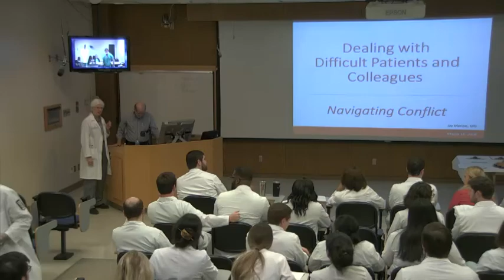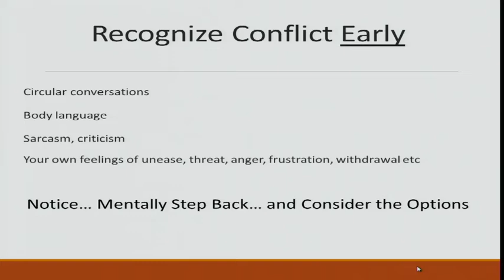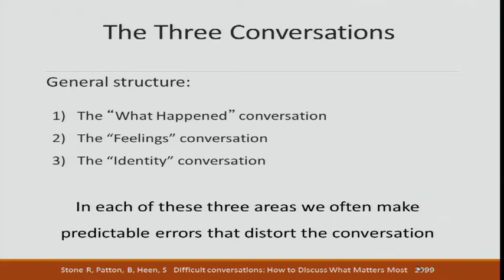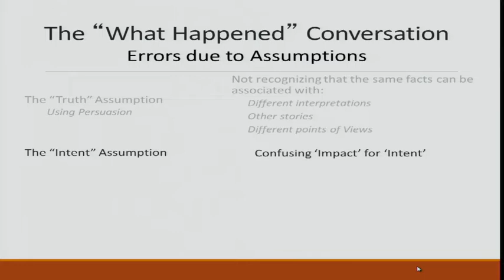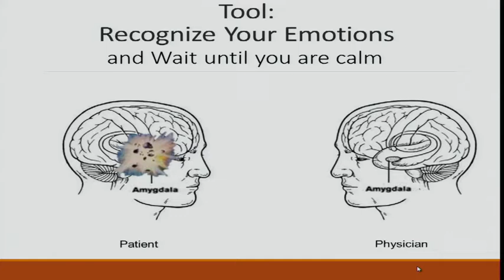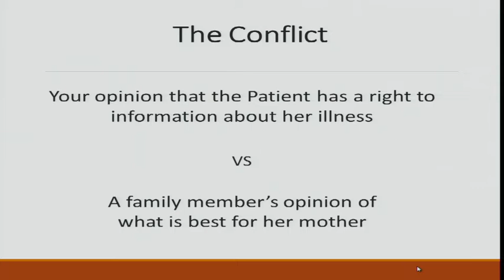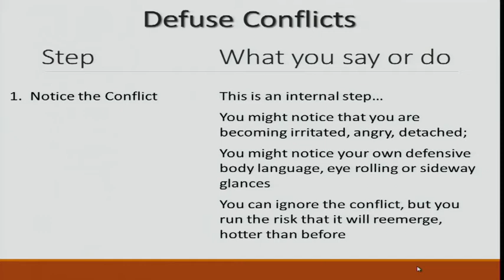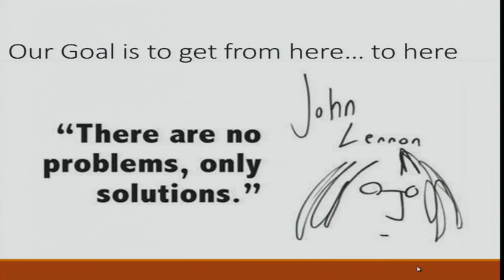Surgery Skills Lecture 8-14-18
"Dealing with Difficult Patients and Colleagues"
Jay Marion, MD
Hematology and Oncology
Associate Dean for Academic Affairs
LSU Health Shreveport School of Medicine